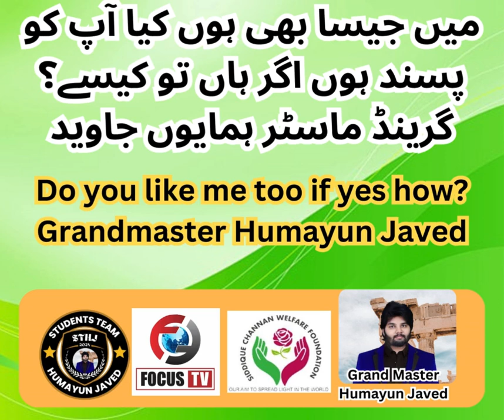Do you like me too if yes how Grandmaster Humayun Javed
میں جیسا بھی ہوں کیا آپ کو پسند ہوں اگر ہاں تو کیسے؟ گرینڈ ماسٹر ہمایوں جاوید